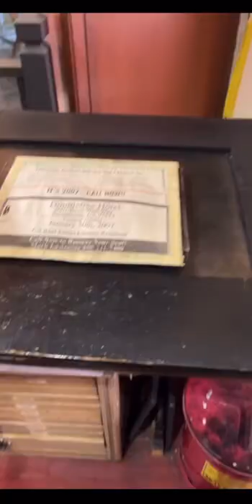Happy 165th birthday to the Sacramento Bee! The Bee is the longest running newspaper in Sacramento.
On this day in 1857, the Daily Bee published its first issue of its newspaper. The first editor of the newspaper was John Rollin Ridge until he retired from the position a week later and James McClatchy became editor. The Bee was originally located on Third Street between J and K Streets.

The name “Daily Bee” appeared in the masthead of the paper until 1890 when it was changed to the “Evening Bee.” The name “Sacramento Bee” finally appeared at the top of the newspaper on March 6, 1908. When the Sacramento Union closed its doors in 1994, the Bee soon became the longest running newspaper in Sacramento.